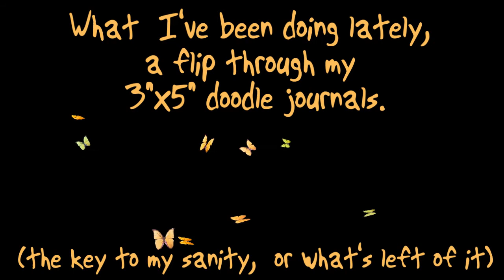My latest doodle art.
Here is a collection of what I've been doing lately.  Since my health has kept me down for the last several months I have been using my pen and markers and sometimes watercolors to doodle at my desk.  I have two small 3"x5" journals and a 5"x7" journal that is now all used up.

Hopefully I'll get something up soon that will be a new piece of mixed media art instead of doodles.  I hope you keep watching!